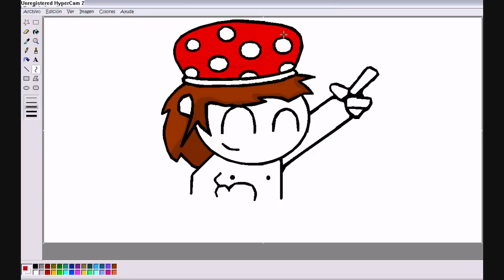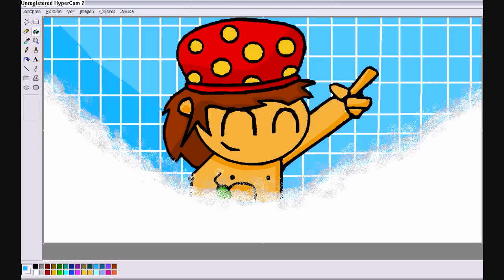Darkar en Paint | Vete a la Versh - Velleza